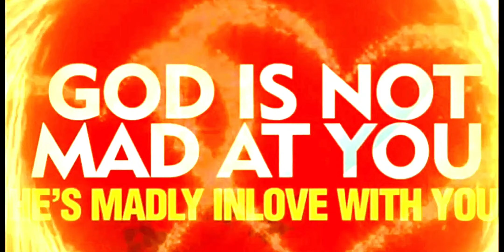UNDERSTANDING THE LOVE OF CHRIST-PASTOR J J BEN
Pastor J J Ben...teaching @Inspiration City, Bokkos-Plasu